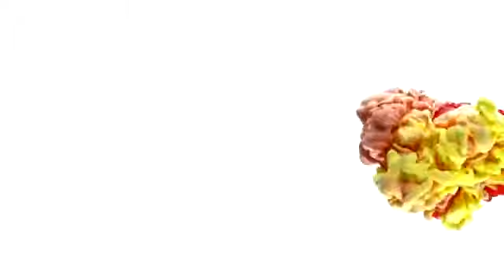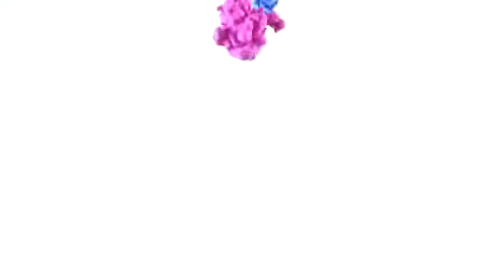korg sessions 22/11/20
korg sessions